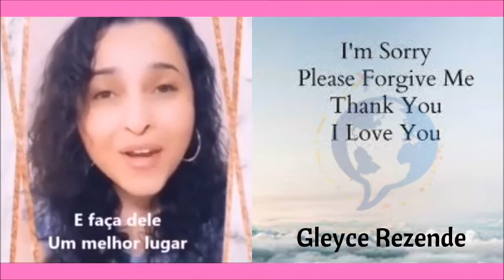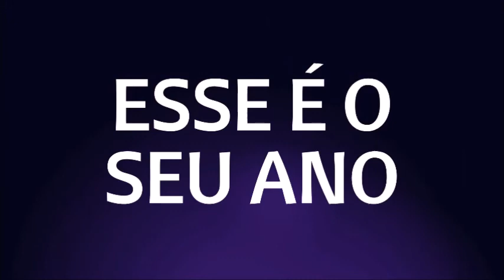Momento ZEN InEglish - The Hooponopoo & Heal the world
Para contribuir, pergunte: Quanto você daria por essa aula?
Gratidão!